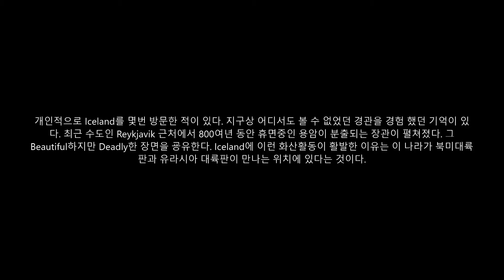아름다운 Iceland 화산 분출 (Volcanic eruption near Reykjavik)